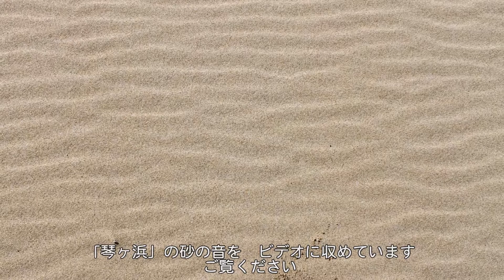【旅エイター】★渚100選の旅『琴ヶ浜』 島根県大田市・一人旅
島根県大田市の『琴ヶ浜』にやって来ました。延長1.6kmの浜は鳴き砂で有名で、踏むときゅっきゅっと音をたてます。